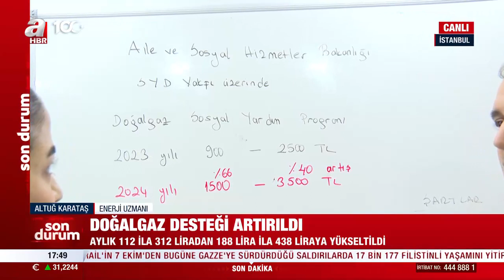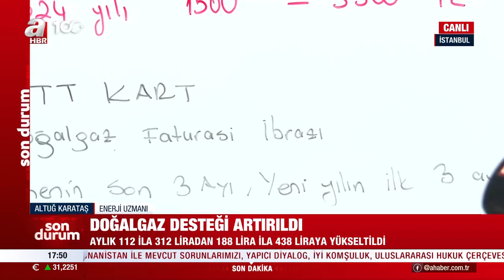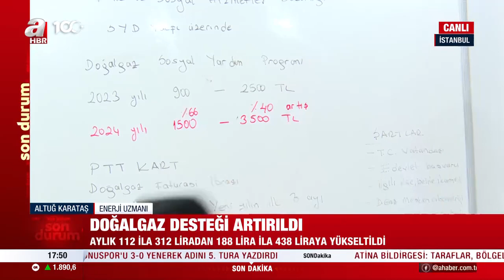Doğal gaz desteğinde tutar artırıldı! Doğalgaz desteği ne kadar oldu? | A Haber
Başkan Erdoğan, Kabine Toplantısının ardından yaptığı açıklamada, doğal gaz desteğinin artırıldığını açıkladı. Aile ve Sosyal Hizmetler Bakanlığı, vatandaşlara sunulan doğal gaz desteğinin yeni düzenlemeyle aylık 112 ila 312 liradan 188 lira ila 438 liraya yükseltildiğini duyurdu.